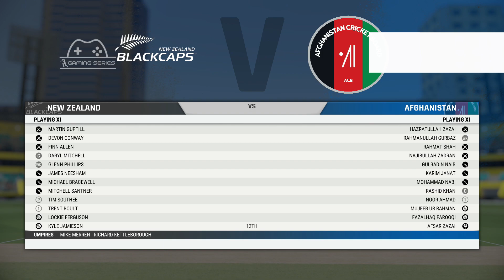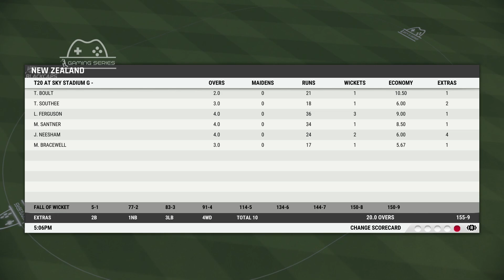New Zealand v Afghanistan - 2nd T20 2023 | Sky Stadium (Wellington) | Gaming Series (Cricket 22)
Afghanistan tour New Zealand for 3 ODI and 3 T20 Gaming Series

Schedule:

1st ODI: Basin Reserve (Wellington)
2nd ODI: Bay Oval (Mount Maunganui)
3rd ODI: Hagley Oval (Christchurch)

1st T20: Saxton Oval (Nelson)
2nd T20: Sky Stadium (Wellington)
3rd T20: Eden Park (Auckland)

New Zealand ODI Squad (TM: Supreeth Reddy)
Kane Williamson (C), Martin Guptill (VC), Finn Allen , Daryl Mitchell, Glenn Phillips, Devon Conway (WK), Tim Seifert (WK), Jimmy Neesham, Michael Bracewell, Mitchell Santner, Tim Southee, Trent Boult, Lockie Ferguson, Matt Henry, Ish Sodhi

Afghanistan ODI Squad (TM: Ritwik Nawak)

Hashmatullah Shahidi (C), Gulbadin Naib (VC), Ibrahim Zadran, Najibullah Zadran , Rashid Khan, Darwish Rasooli, Rahmanullah Gurbaz (WK), Hazratullah Zazai, Noor Ahmad, Fazalaq Farooqi, Naveen Ul Haq
Azmatullah Omarzai, Usman Ghani, Rahmat Shah, Karim Janat